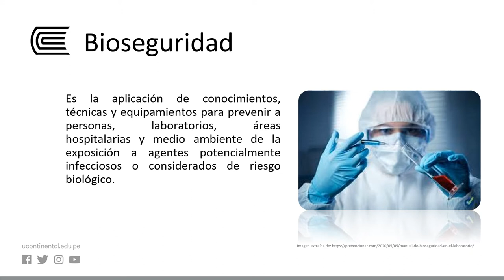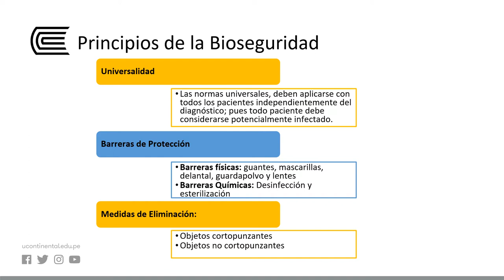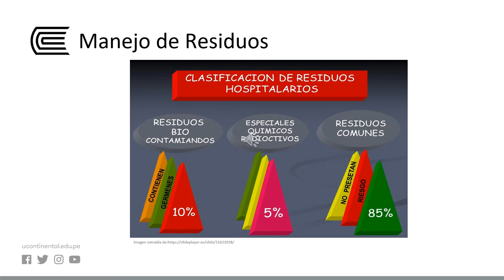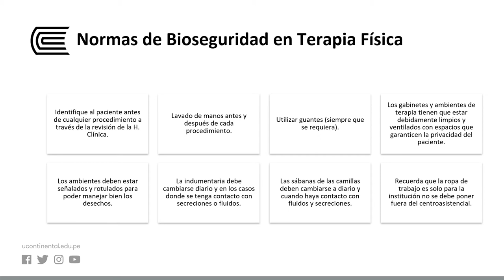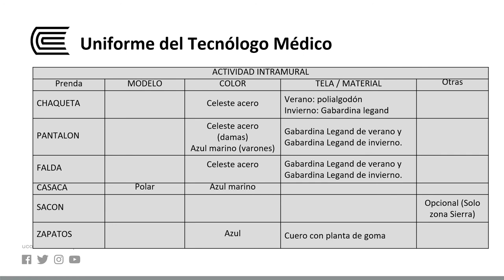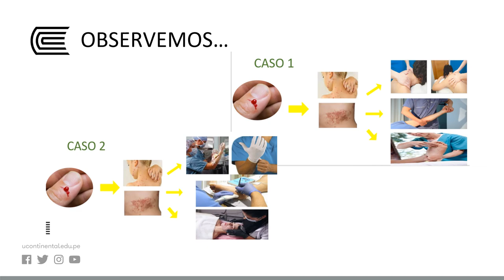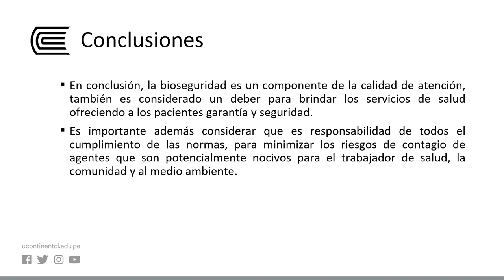Bioseguridad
Introducción a la Terapia Física y Rehabilitación